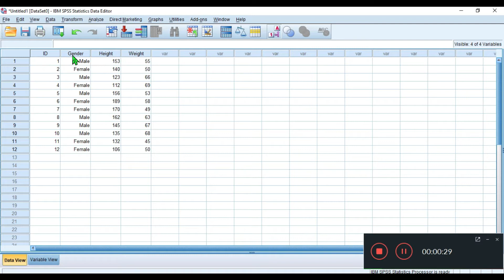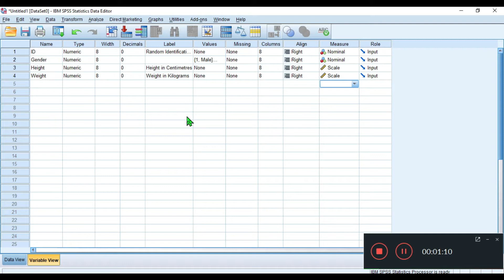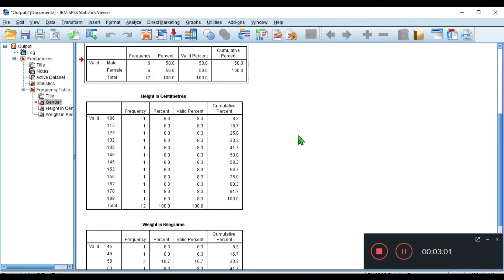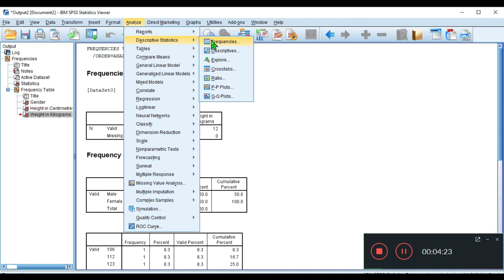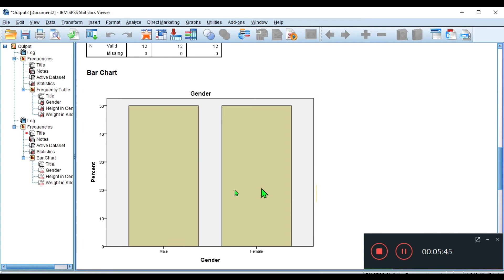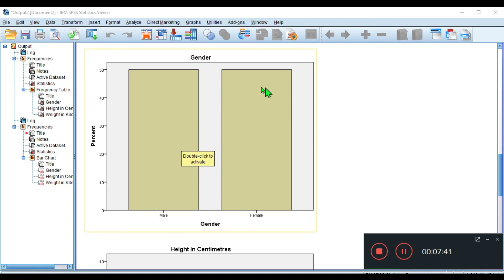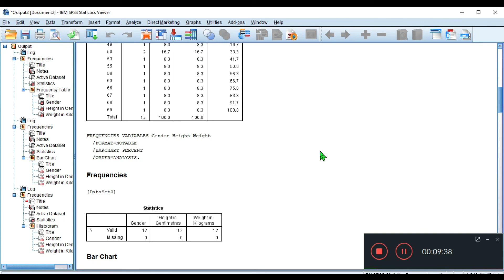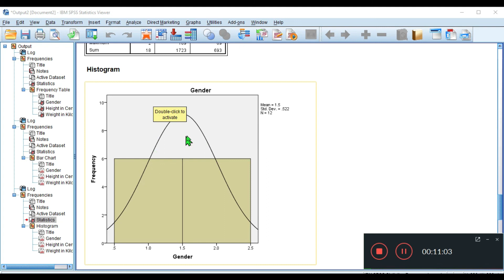SPSS tutorial in tamil for beginners part - 8 | Frequencies - 2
In this video, you can learn how to analyze the data in SPSS, Frequency table, Descriptive statistics, Labels in variable view, Creating variables, Measurements, Value Labels, Statistics, Output, Histograms, Bar charts. If you are doing Ph.D./Research/M.Phil/Project Work/Dissertation/Thesis then this is a useful video for you. "Happy Learning"

Keep watching and learn SPSS, I wish you for your future endeavors and success.

If you are considering to support my free education channel

If you want to buy a coffee for me

Book me for Motivational & Keynote speeches in your institutions